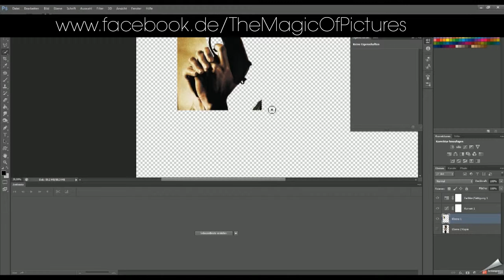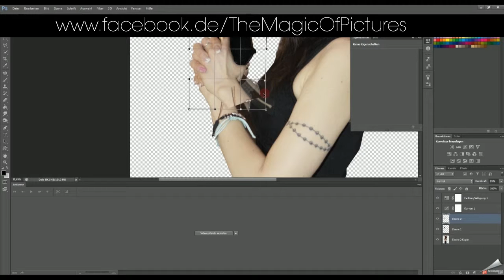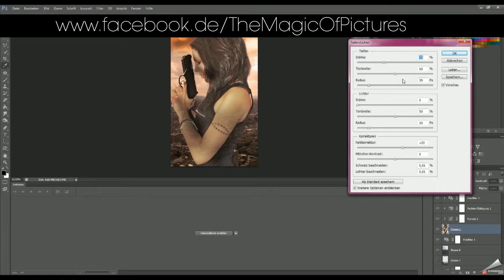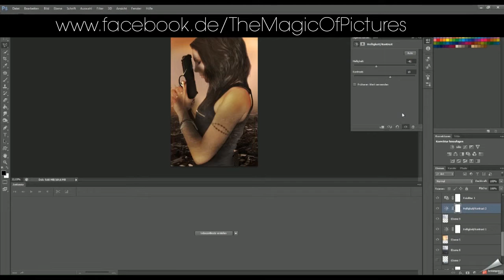Gun Girl - composing